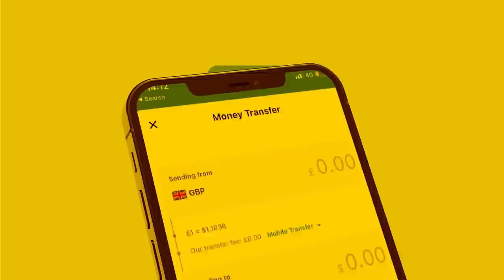Xog Qorshaha Garaad jamac iyo Xisbiga Wadani ku Heshiiyeen ee Qaranka halista u maxaad ka ogtahay?